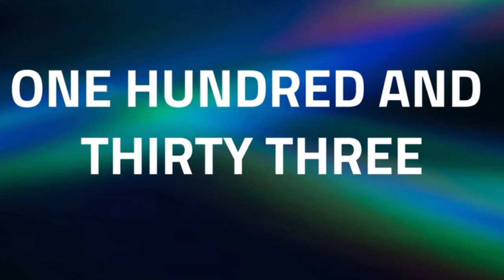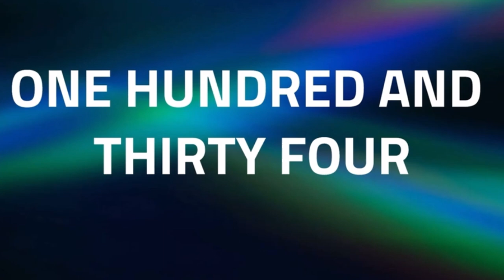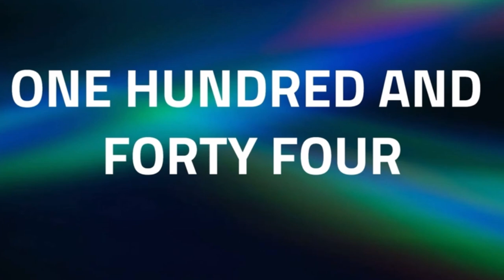How to Pronounce the Numbers ‘Twenty Two to One Hundred And Sixty’ in English